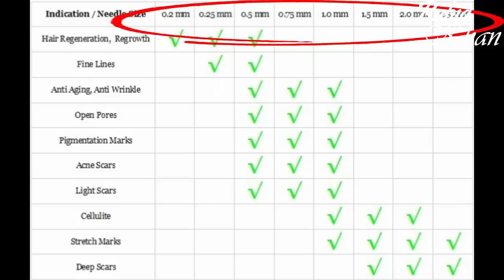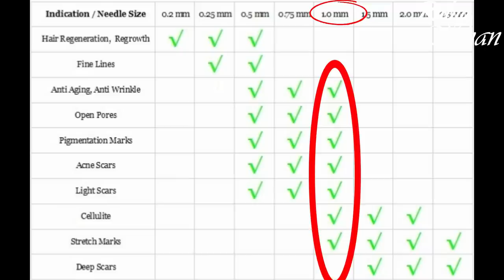I tried Derma rolling and this is what happened to my face| Derma Roller - how to use and benefits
Dermaroller - 0.5 mm needle size
Henbit Derma Roller Titanium Micro Needle 0.5 mm

ZGTS Derma Roller 1.0mm

ZGTS Derma Roller 0.30mm

Imp points:
Expect results after 3 – 6 procedures.
Always perform next procedure after your skin has recovered from previous procedure.
Skin will become lil red, dry or sometimes even peel when using needles above 1.0 mm. Its normal. But it will take one to 3 -4 days or a week time to recover depending on needles size you are using.

Precautions before Derma Roller Treatment

If you have active acne, a skin disease, or a sore skin, do not undergo any derma roller treatment.
Consult your doctor in case you are under any medication before going through a procedure.
To avoid skin disease transmission, always use your personal kit and avoid sharing.
Do not roll forcibly; this causes irregular swelling and unnecessary irritation that takes longer than normal to heal.
Do not apply make-up or tanning lotion immediately after treatment as derma rolling creates micro passages into the deeper skin layer.

Recovery time:

0.25 mm – no downtime
0.5 mm – 1-2 days
1.0 mm – min 1 max -4 days
1.5 mm – min 2 max – 5 days
Never use any new skin care products after derma rolling.
Try to use Vitamin c serum for skin brightening, pigmentation and scars problems..and hyaluronic acid serum for wrinkles and fine lines…if not possible you can use your daily moisturizer.

Benefits :
It is a Skin rejuvenating therapy that brightens and evens out skin.
Reduces Acne scars
Wrinkles and fine lines
Prevent premature aging
Pigmentation reduction
Large pores
Chicken pox scars
Stretch Marks
Treat Sun damage skin
Better absorption of skincare products
Also useful in Hair loss and hair growth and regeneration – will show in some other video

Derma roller comes in different needles sizes – ranging from 0.2 mm to 5 mm.

0.2 – 0.3mm size skin roller needle
Used to enhance absorption of skin care products. It does not stimulate the growth of collagen, but it does thicken the epidermis making it easier for the skin to respond positively to various skincare products.

0.5mm size derma roller needle

The 0.5mm derma roller needles are the perfect size of needle for anyone looking to treat shallow wrinkles, UV damage, light scarring, and hyperpigmentation. It also helps in the boosting of product absorption for quicker and more efficient results..

Users experience minimal pain and blood spotting which heals within a short time, therefore; numbing cream should not be necessary.

Beginners should practice caution with the choice of needles, hence; should not use the 0.5mm needle on a weekly basis.

1.0mm size derma roller needles

These derma roller size needles are more effective in inducing the production of collagen as compared to smaller needles. Besides helping in the reduction of hyperpigmentation and UV damage, the 1.0mm dermaroller needles can treat stretch marks, scars, and even wrinkles efficiently. Users of these needles are also known to enjoy a smoother skin texture, as well as an even complexion. These size needles can be used comfortably on the cheeks, forehead, and the lower neck.
Owing to deeper needle penetration, users will experience moderate pain which will require a recovery period of up to a week, depending on the aggressiveness of the operation.
Beginners are advised to go through derma roller treatment once in every 4 to 6 weeks, and not more than twice in a month as that stagnates collagen production.

Very Important: Procedures can only be repeated once the patient has recovered fully from the previous procedure.

Derma Roller Results

You will get 100% effective results but atleast after 3- 6 procedures….
Using the right derma roller size at the right time translates to effectiveness. What people must realize is that microneedling is a long-term process whose results might take some time to manifest.

It is normal for the skin around the operated region to plumb as a result of growth and blood pumping into those areas. This normally takes less than 24 hours, although side effects like reddening and dryness might be prolonged depending on the magnitude of the procedure.

Reduction and the gradual disappearance of stretch marks, scars, and wrinkles happen when new elastins and collagens accumulate under the skin, which should be after 3 to 6 procedures.